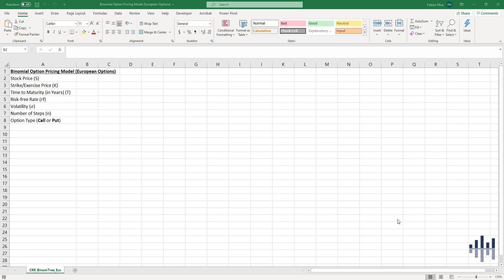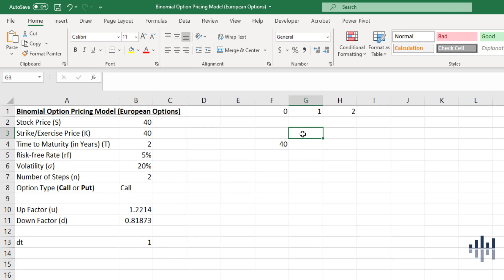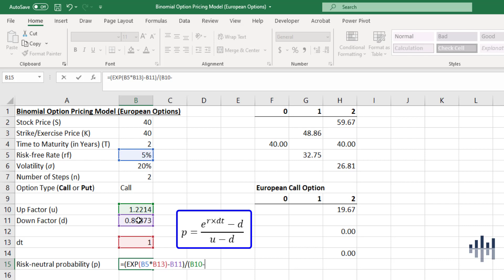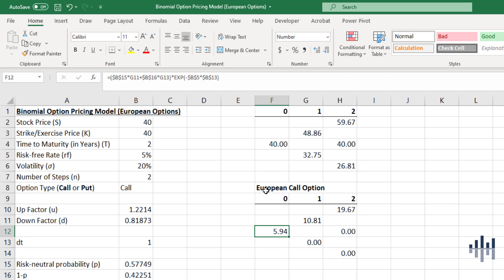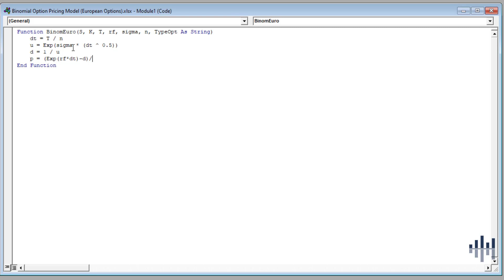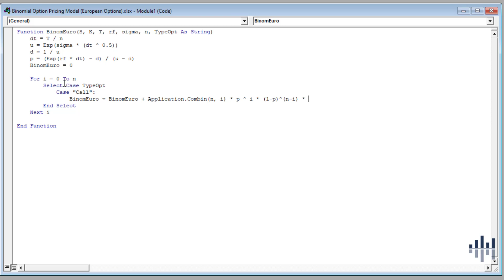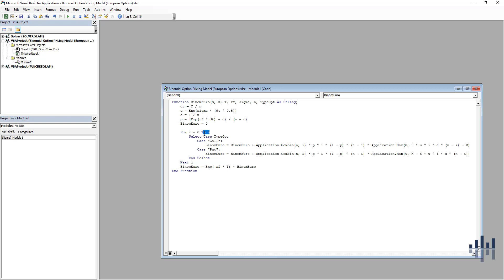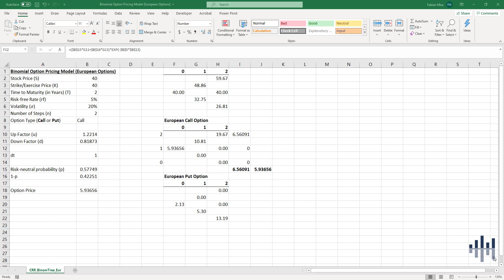Binomial Option Pricing Model with Excel VBA (for European Options)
This tutorial video guides the user to implement the Binomial option pricing model by Cox, Ross, and Rubinstein in Excel and VBA.